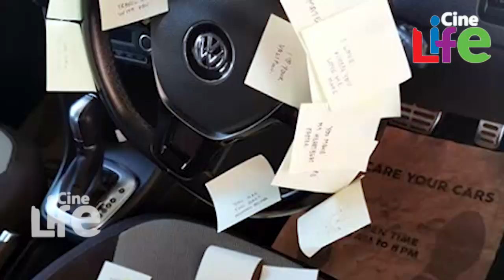നടന്‍ സിജു വില്‍സന് പിറന്നാള്‍ ദിവസം ഭാര്യ നല്‍കിയ സര്‍പ്രൈസ്..! l Siju Wilson's Birthday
മലര്‍വാടി ആര്‍ട്‌സ് ക്ലബ്ബിലൂടെ വിനീത് ശ്രീനിവാസന്‍ മലയാളികള്‍ക്ക് സമ്മാനിച്ച നടനാണ് സിജു വില്‍സന്‍. പക്ഷേ നേരം, പ്രേമം, ഹാപ്പി വെഡിങ്ങ്സ് എന്ന ചിത്രത്തിലൂടെയാണ് സിജു വില്‍സണ്‍ ശ്രദ്ധിക്കപ്പെട്ടത്. ഇപ്പോള്‍ ചെറുതും വലുതുമായ ചിത്രങ്ങളിലൂടെ സിജു മലയാളത്തില്‍ തിളങ്ങുകയാണ്. വിനയ് ഫോര്‍ട്ടും സിജുവും നായകന്‍മാരായ വാര്‍ത്തകള്‍ ഇതുവരെ എന്ന ചിത്രം സിജുവിന്റെ പിറന്നാള്‍ ദിനമായ ഇന്നലെയാണ് തീയറ്ററുകളില്‍ എത്തിയത്. ഇപ്പോള്‍ സിജുവിന് ഭാര്യ നല്‍കിയ പിറന്നാള്‍ സര്‍പ്രൈസുകളുടെ ചിത്രങ്ങളാണ് വൈറലായി മാറുന്നത്.